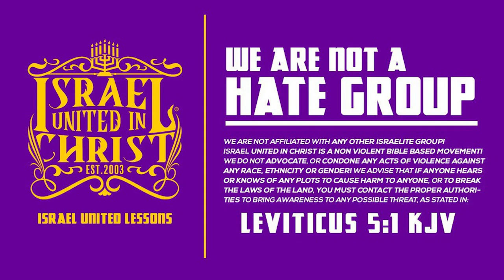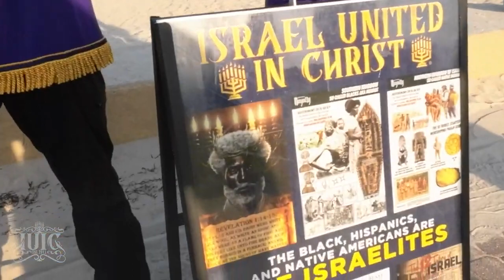God Will Not Forget Your Sins in America!